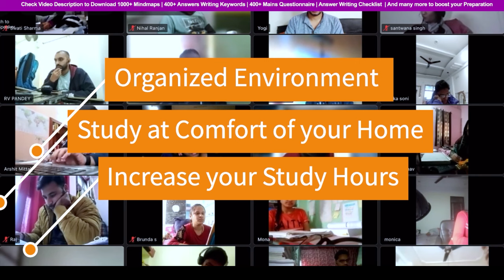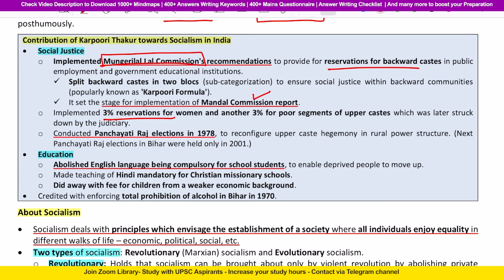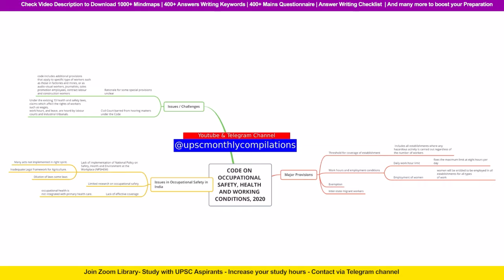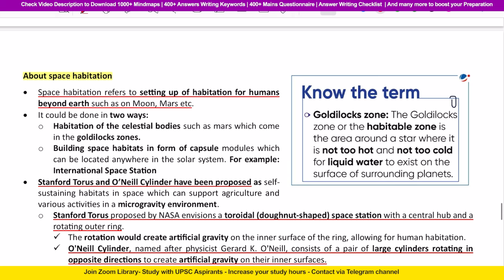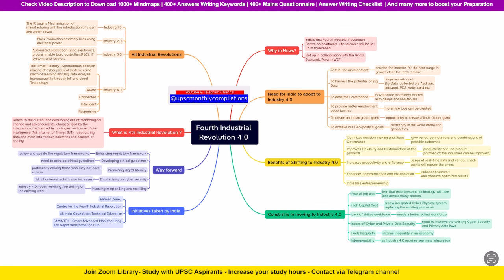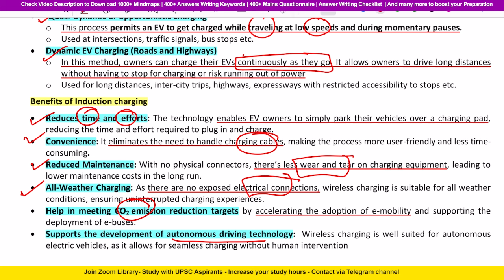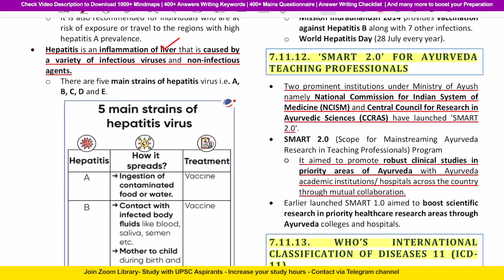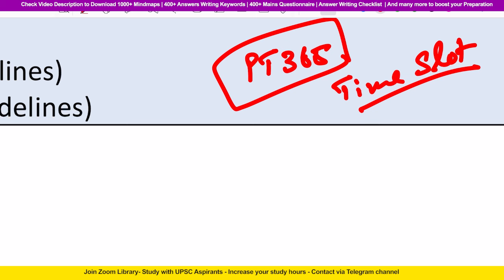January 2024 | VisionIAS Monthly Current Affairs